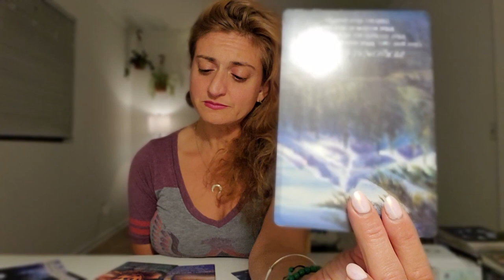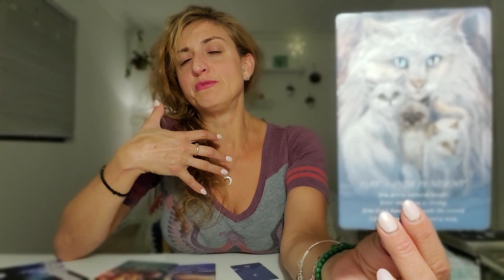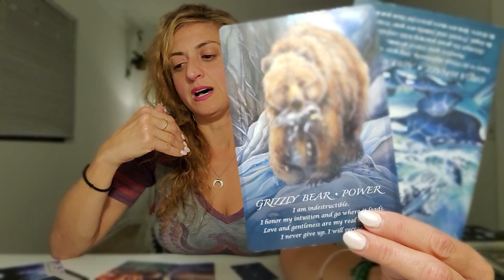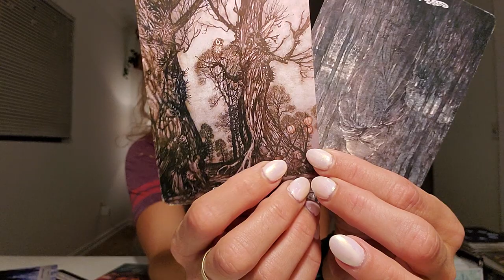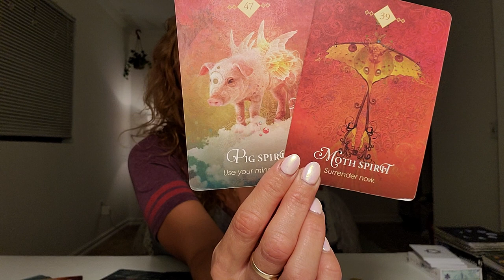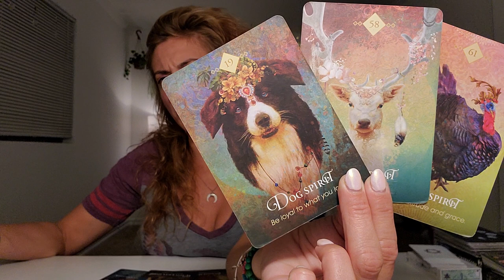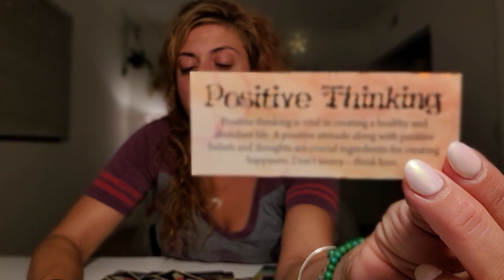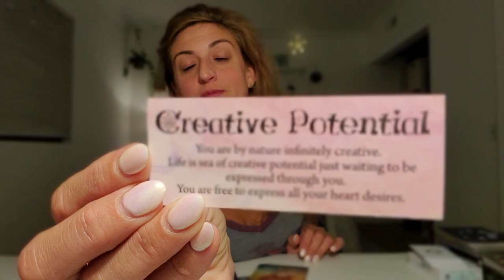♐ SAGITTARIUS Tarot ♐ Let LOVE in! (Spirit Guide and Angel messages)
Week Ahead Sagittarius Tarot - Weekly Oracle and tarot card reading from Born without Boundaries. What are your angels and spirit guides trying to tell you? What do they want you to know?

FB: Born without Boundaries Tarot